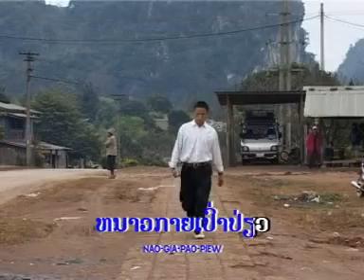ເພງ ມົນຮັກວຽງໄຊมนรักเวียงไช(Houaphan laos)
Houaphan